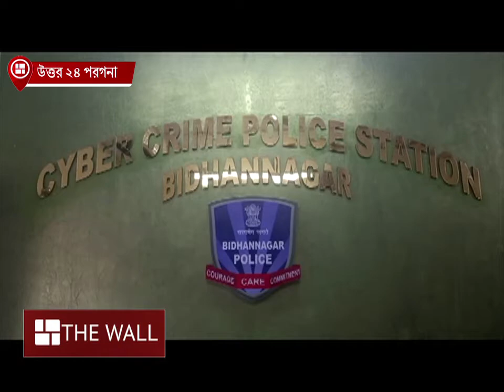চাকরি পাইয়ে দেওয়ার নামে লক্ষাধিক টাকার প্রতারণা! গ্রেফতার অভিনেত্রীর স্বামী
চাকরি পাইয়ে দেওয়ার নামে লক্ষাধিক টাকার প্রতারণা! বিধাননগর সাইবার ক্রাইম থানার পুলিশের হাতে গ্রেফতার টেলি অভিনেত্রীর স্বামী।

⭐ Pujo Porikroma

⭐ Aparajeyo

⭐Pujo Parba